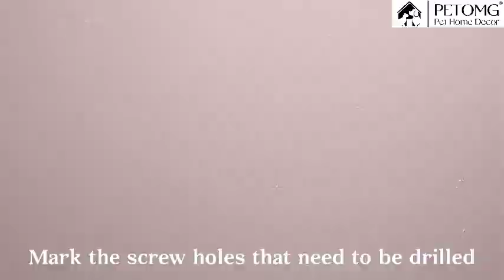NC010 Installation Steps | Wooden Cat Wall Value Set | PETOMG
This is the installation video of NC010 Cat Wall Value Set

Thank you for choosing us and wish you a nice day!